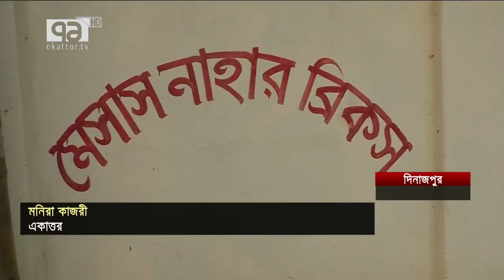ঝিনাইদহে নিয়মের তোয়াক্কা না করে বিদ্যালয়ের সামনে ইট ভাটা | News | Ekattor TV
ঝিনাইদহে নিয়মের তোয়াক্কা না করে বিদ্যালয়ের সামনে ইট ভাটা

Bangabandhu Satellite Parameter:
Satellite: BS1
Orbital Position: 119.1 ͦ  East
Polarization: Horizontal
Frequency: 4600MHz
Modulation: 8PSK
FEC: 2/3
Symbol Rate: 30,000
DVB-S2